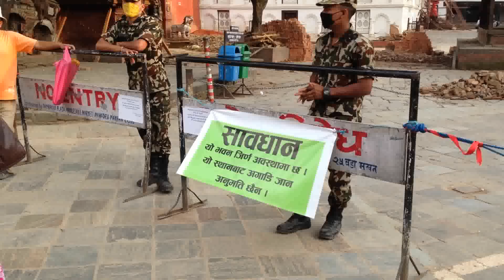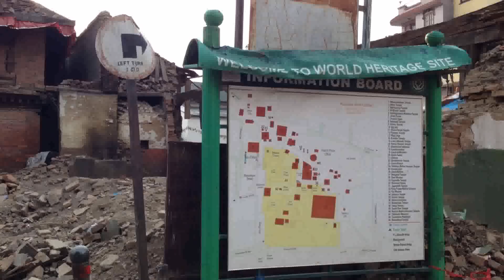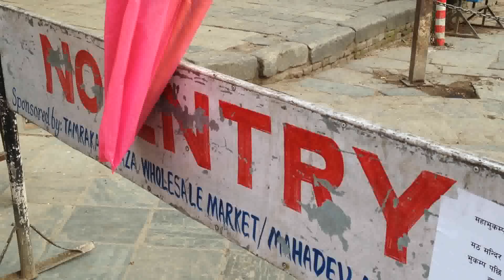Northern Face of Hanuman Dhoka / Basantapur in Earthquake, Nepal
Video shows the northern view of Kathmandu Durbar Square, one of the world heritage sites. It is also known as Basantapur Durbar Square or Hanuman Dhoka Durbar Square. Destruction in this spot is beyond imagination. Please watch video for details. Only partial entry is allowed in this place now. Some conservation efforts are being made as seen in video, but it seems that it will be tough job ever. It has been historic record of 35th day recurring earthquakes and aftershocks since 25th of April 2015 of massive magnitude 7.8. God ! how we used to enjoy in this place. Please watch following video to see one major festival, Seto Machhindranath jatra in this place just few days before earthquake

Magnitude: 4.8